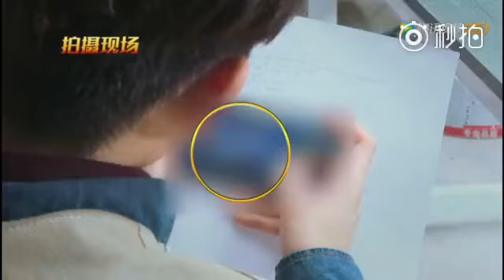[Hậu trường VCR VBĐVB] Bé thỏ thích chơi game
Còn lén chơi game cơ . Đáng eo đáng eo . Moa moa ta
Cre : Weibo